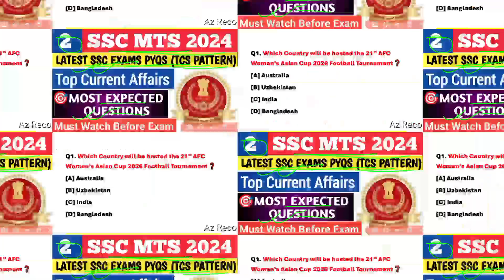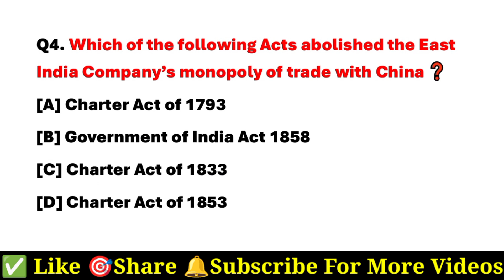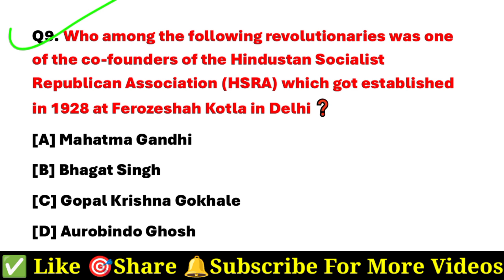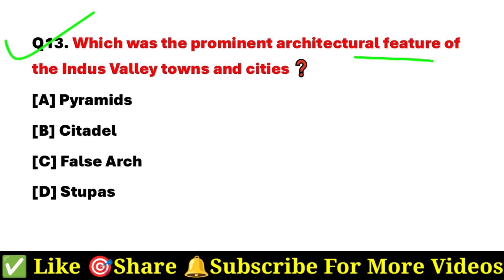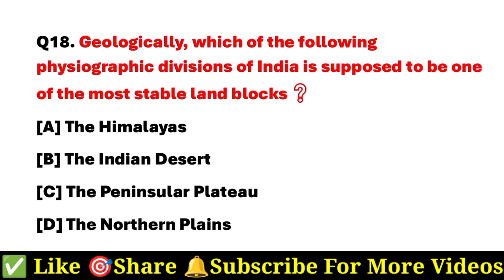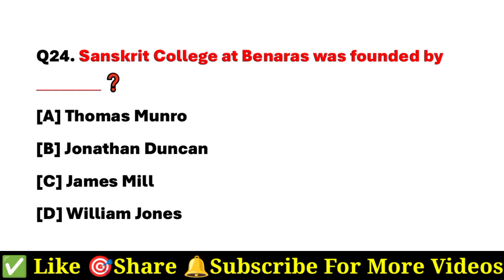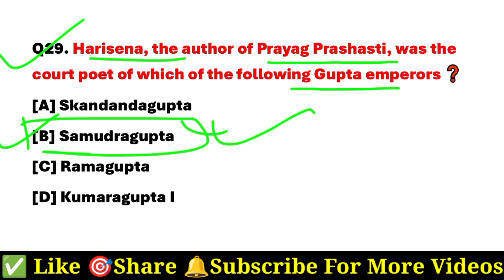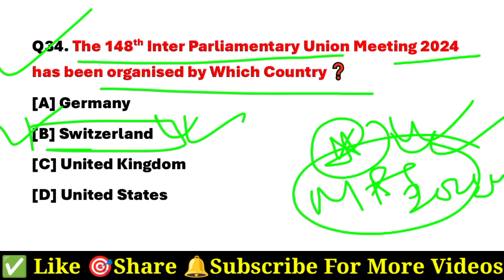| SSC MTS 2024 | Expected Questions For SSC MTS 2024 | SSC MTS Current Affairs 2024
| SSC MTS EXAM 2024 | Expected Questions For SSC MTS 2024 | SSC MTS Current Affairs 2024 | Current Affairs For SSC MTS 2024 |

ssc mts
expected questions for ssc mts 2024
ssc mts previous year solved paper